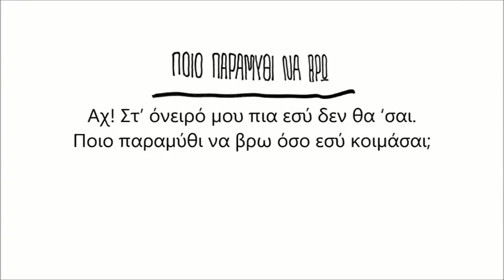Γιάννης Κότσιρας Ποιο Παραµύθι Να Βρω Lyric Video